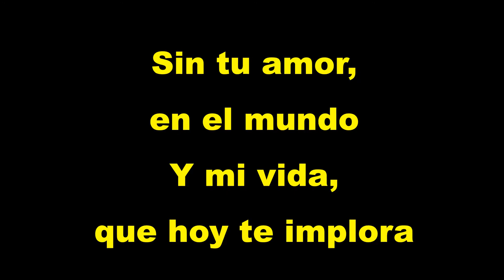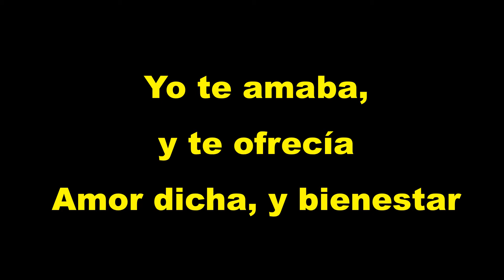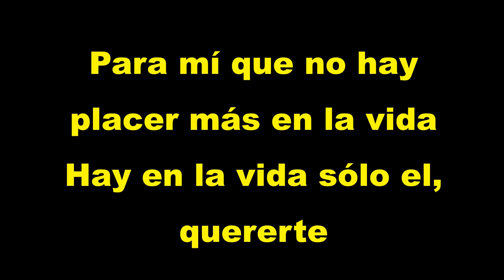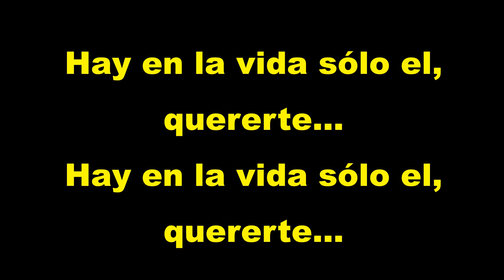Sin tu amor (Vals), Victor Correa Marquez | Karaoke